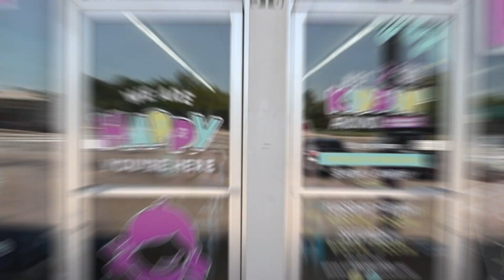Bring Us Your Stuff! Just Kiddin' Around - Lufkin Texas Supporting The East Texas Alliance of Hope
Captured for Ashley Berry CEO/Founder of Just Kiddin' Around and the East Texas Alliance of Hope in Lufkin, Texas.

Captured By: Falco Media Services

All rights of the video belong to Falco Media Services. All images, and video have been created/captured by Falco Media Services. No reproduction for YouTube or any News/media is allowed without prior written permission.